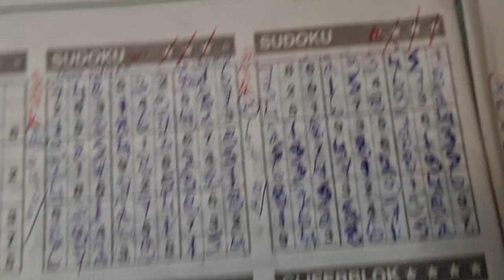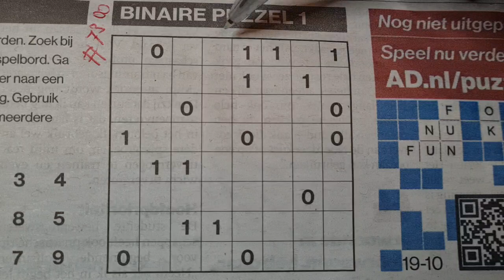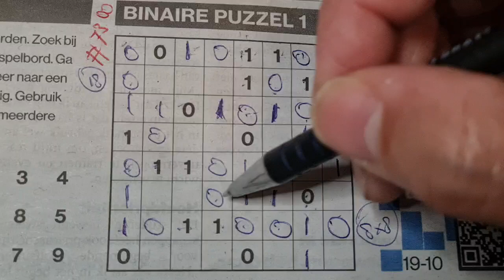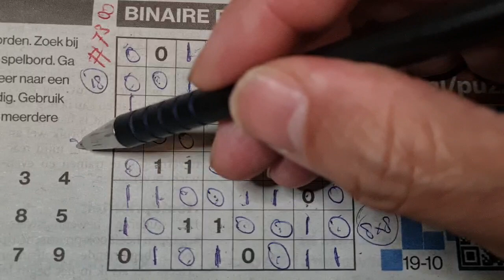Thursday. Bonus Extra edition. (#7300) Binary01 Sudoku puzzle. 10-19-2023 Extra part 3 of 4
Enjoy the Binary Sudoku puzzle (Thursday 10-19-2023 edition)